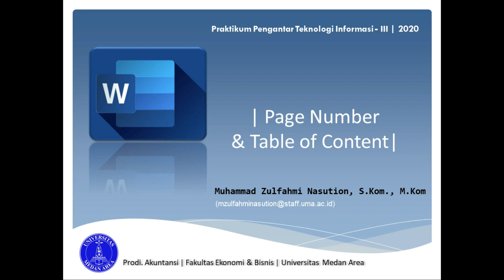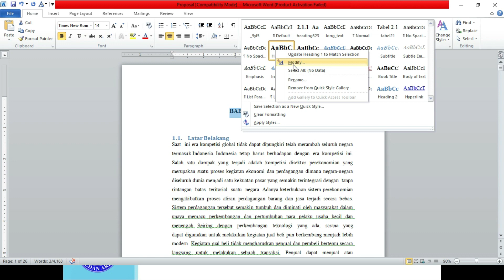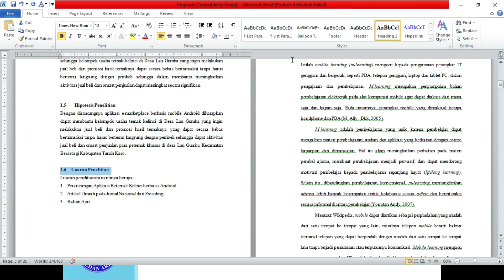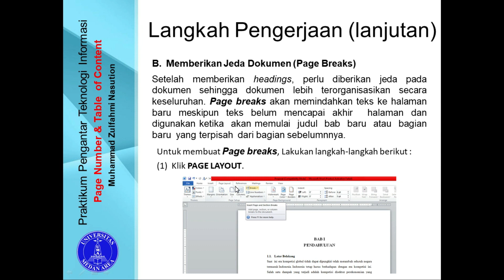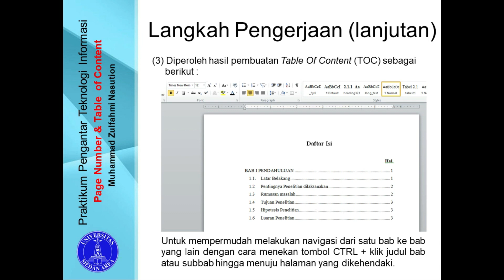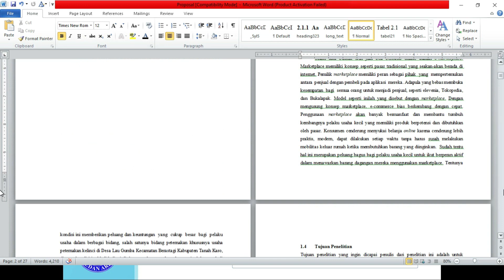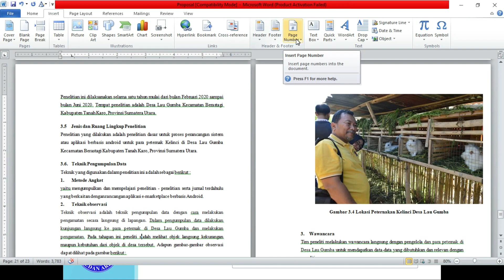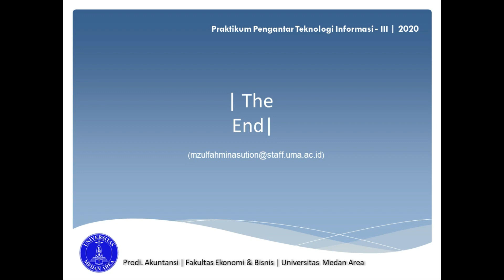Praktikum PTI : Page Number & TOC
Praktikum Semester Genap TA. 2020/2021

Nama Dosen  : Muhammad Zulfahmi Nasution, S.Kom., M.Kom
Mata Kuliah : Praktikum Pengantar Teknologi Informasi
Prodi : Akuntansi
Group : A1
Pertemuan ke- : 3
Materi : Page Number & TOC
Media daring : E-Learning